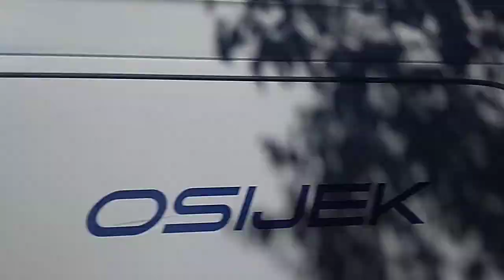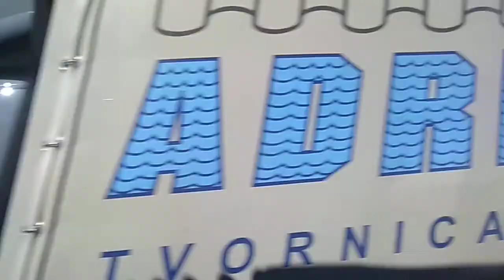Bus ride to Croatia Split